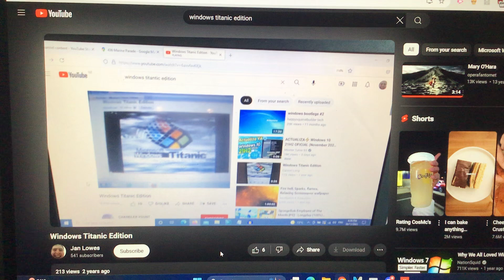Windows Titanic Edition played on YouTube played on YouTube played on YouTube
Please don’t turn this into a chain i was just bored